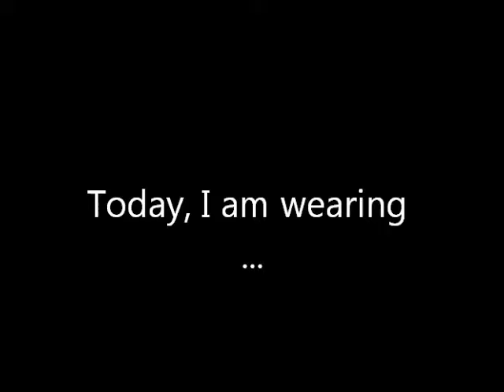Mon film d'anglais